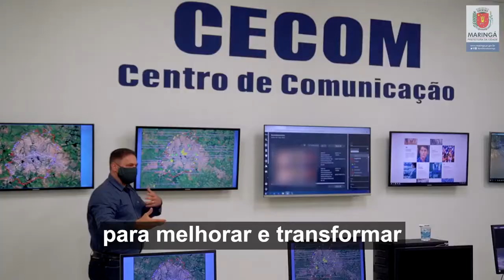23 de julho de 2020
Vídeo de Orlando Gonzalez - Press